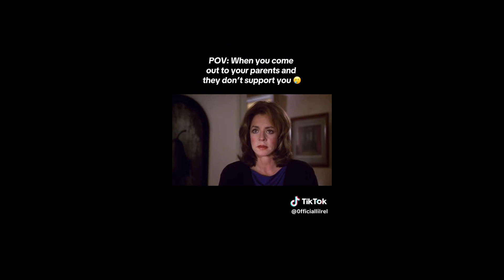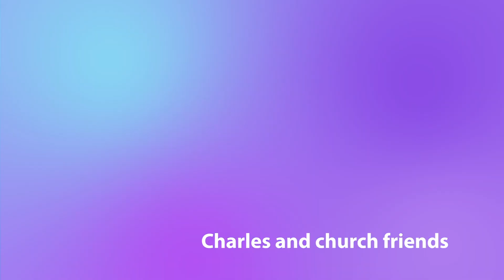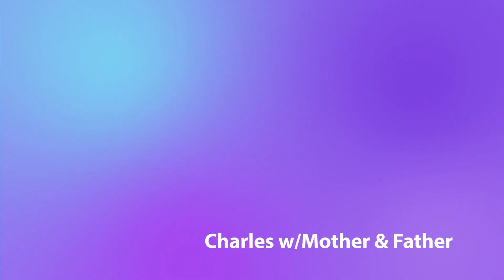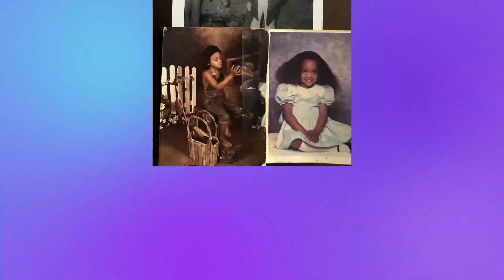DIVIDED LOVE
Come join us Live Sunday 9/8/24 @6pm central as Charles and I will be delving into our childhood thru adulthood family and friend(s) dynamics and what eventually led to "our coming out"  We will share a brief history of our family structures that may have helped and/or hindered the "coming out" process.  We also welcome your story, comments and opinions.